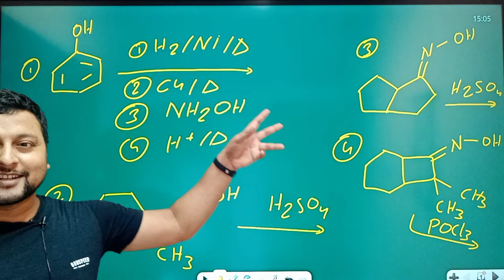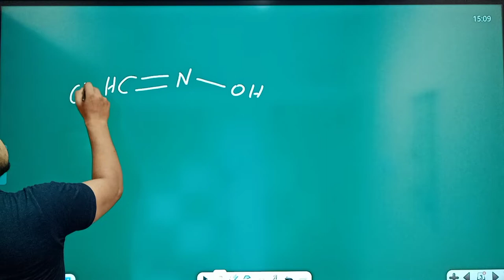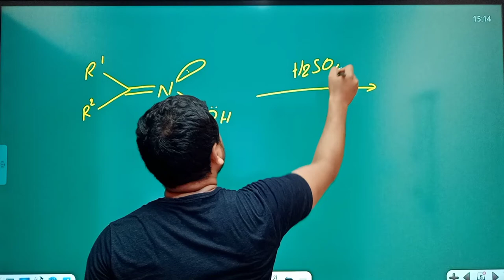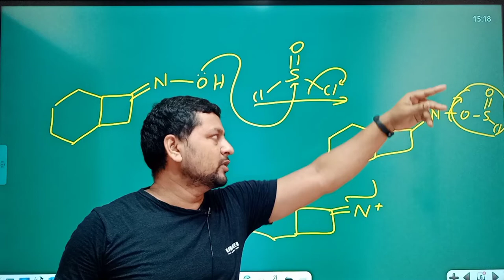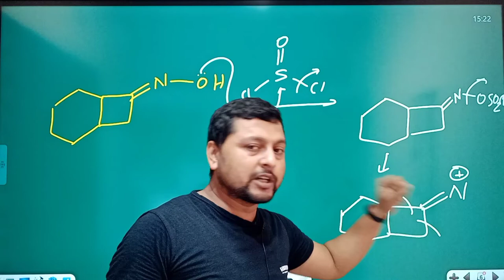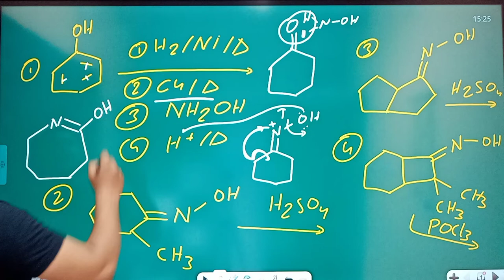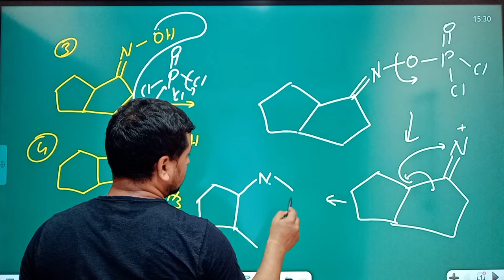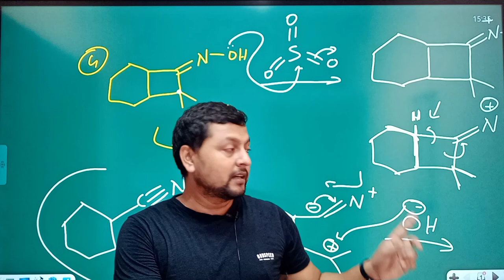BECKMANN REARRANGEMENT. Best Explanation with Toughest Examples CSIR NET GATE IIT-JAM CHEMISTRY SIDD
The Beckmann rearrangement, named after the German chemist Ernst Otto Beckmann, is a rearrangement of an oxime functional group to substituted amides. The rearrangement has also been successfully performed on haloimines and nitrones. Cyclic oximes and haloimines yield lactams.
Download our Android playstore App "Chemistry by Siddhant" for complete CSIR NET GATE IIT-JAM Chemistry preparation in very low price.

P K SIDDHANT
SIDDHANT SIR
Best coaching for CSIR NET Chemistry
best coaching for GATE chemistry
best coaching for IIT JAM chemistry
best coaching for CSIR NET chemical sciences
CSIR ORGANIC CHEMISTRY
CSIR INORGANIC CHEMISTRY
CSIR PHYSICAL CHEMISTRY
CSIR CHEMISTRY
csir chemical science